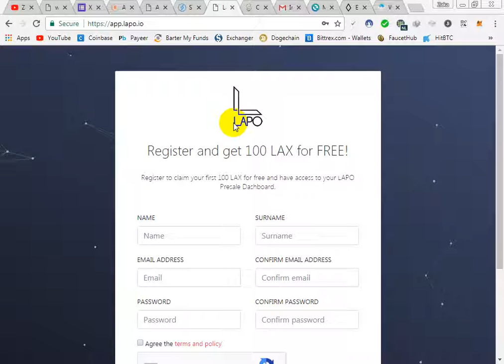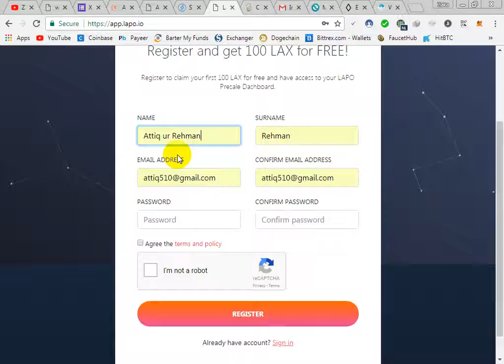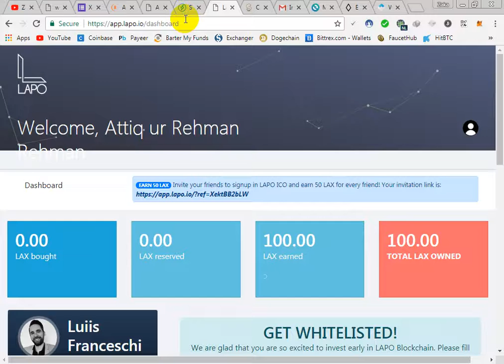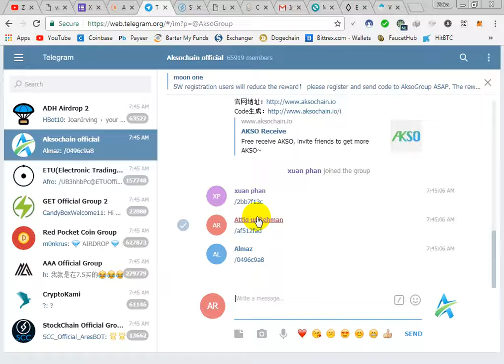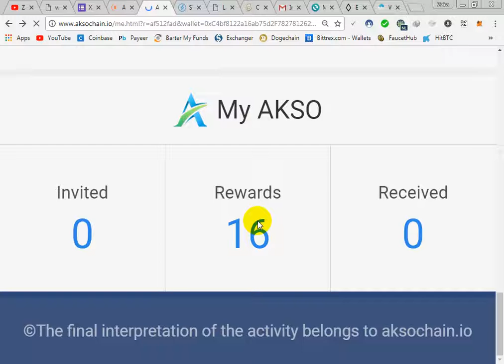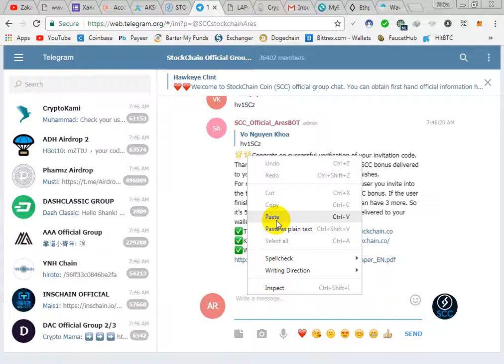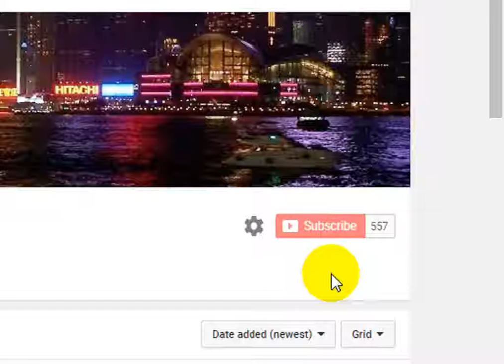Get Free Airdrop Token 100 LAX, 16 AKSO & 5 SCC in Urdu/Hindi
For SignUp